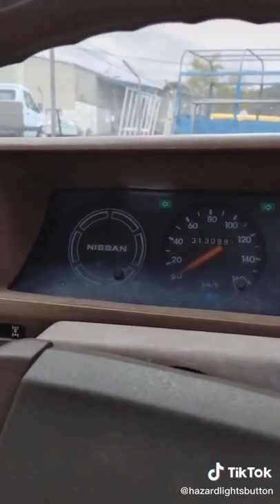Nissan Patrol Hazard Light Button Sound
Rate the button click and the actual chime out of 10 down in the comments! We are on a mission to find the best sounding one!